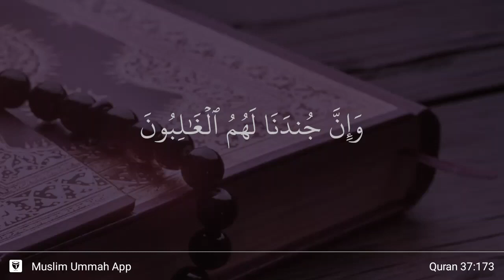As-Saffat ayat 173